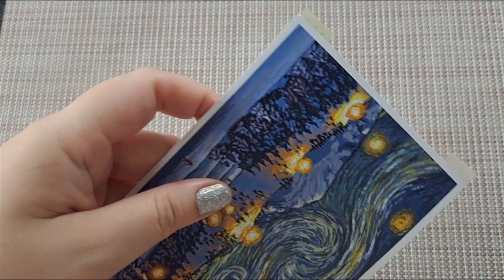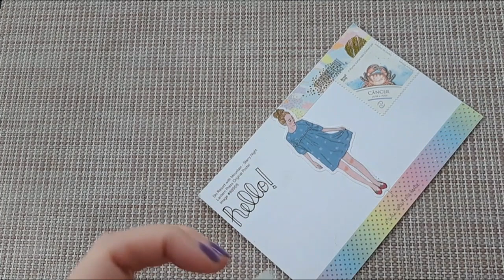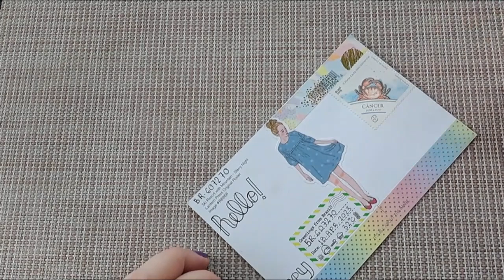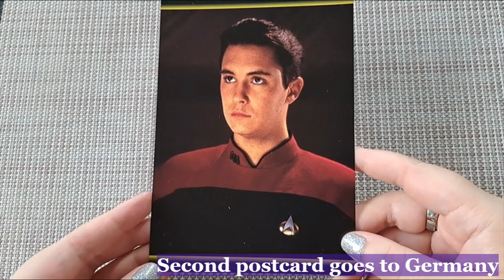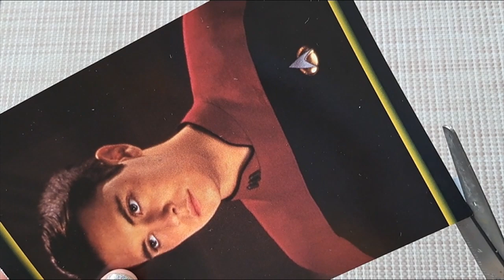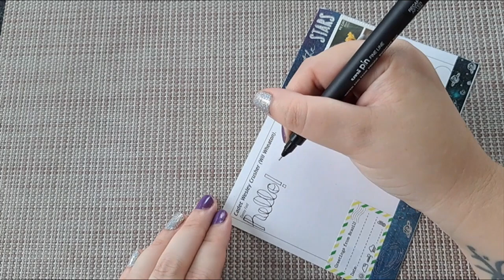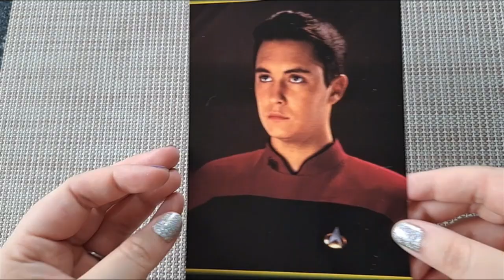Write postcards with me | Postcrossing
Hi! In this video, I'll write a postcard to United States and another one to Germany. I hope you like it! =)